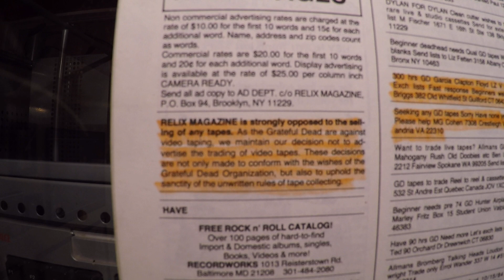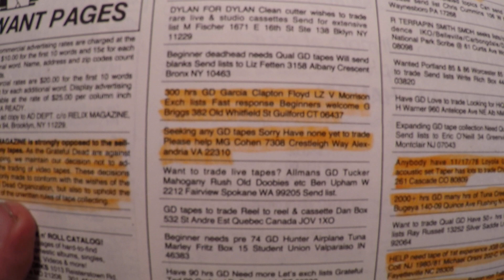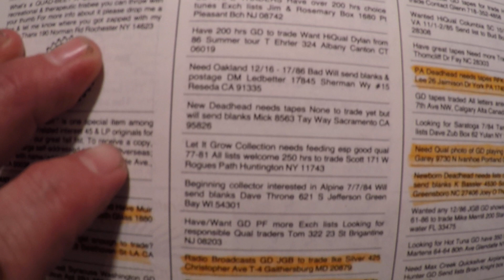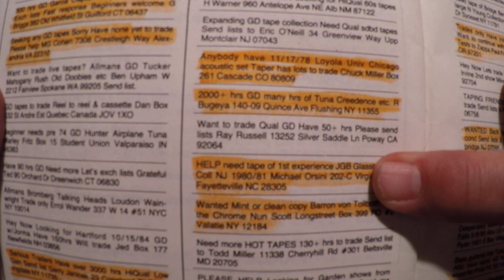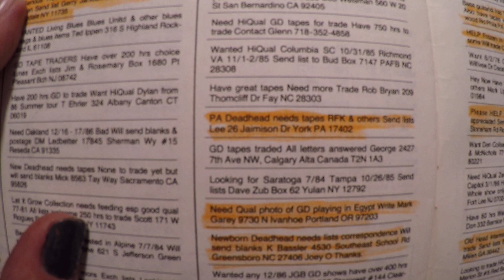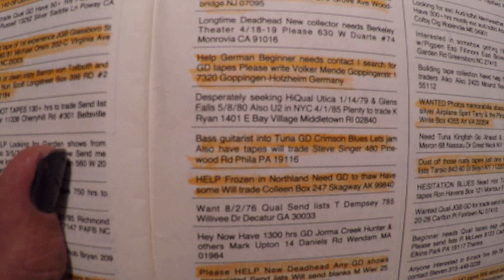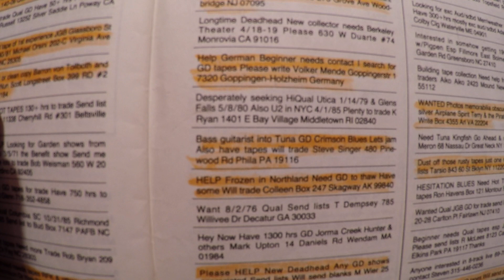Grateful Dead Tour Head How Dead Tapes Got Traded in 1980's! Classified Dead Tape Ads Relix Magazine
My Book Tour Head is Available NOW! Just Scroll Down and Click One!
Grateful Dead Tour Heads. Yes! In this segment I talk about Grateful Dead Tape Trading and how it used to be done! This came from a Feb 1987 Relix Magazine back page Want Ads. Is your name in here?

Tour Head details forty years of crazy road stories, spanning my teen to adult life traveling to experience The Grateful Dead, Jerry Garcia Band and now, Dead and Company. Tour Head chronicles the road trips, acid trips, and mind flips, and all the ensuing hijinks that went down inside, outside and in between those hundreds of concerts I attended. In a sense, we all became an individual part of the Grateful Dead shows and a collective part of the parking lot scene that evolved into "Shakedown Street". Tour Head rolls down a window to the ways of the road and the extreme lengths Tour Heads will go, sometimes running literally on fumes... all for that miracle ticket to enjoy one more Grateful Dead gig. A humorous, yet unflinching look at a life spent in pursuit of a musical dream. Told from the perspective of someone who is not a musician in a traveling band, just a rabid fan, so obsessed that darkness would set in if even a few shows were missed!
From being pulled over on acid in Utah, to selling the standard veggie sandwiches, to smuggling weed, to dancing in Madison Square Garden, the stories, much like the music, never stopped. So, I'm telling them to you now, while the most precious memories are still intact! Join myself and my friends on our journey of awakening, experienced on the road, living it up across America, following the legendary tripping earth ship known as The Grateful Dead.

Get Your Copy of Tour Head Here!